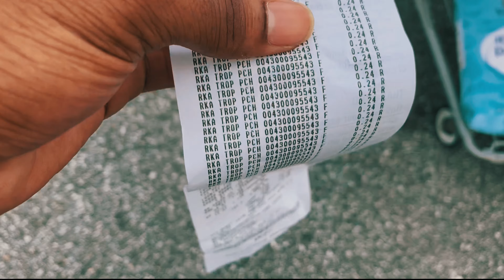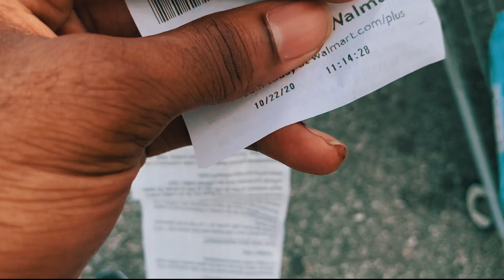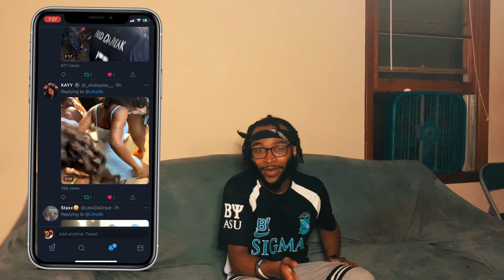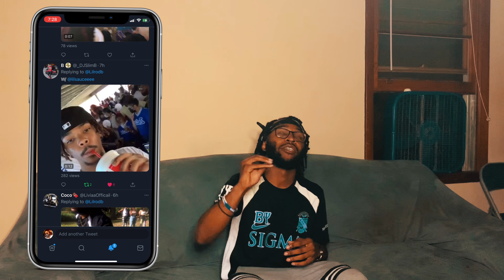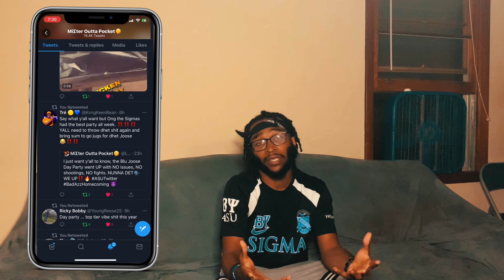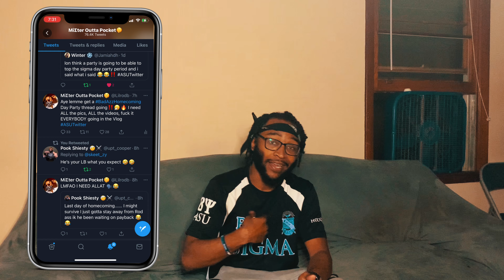Outta Pocket TV | Ep. 3 ALBANY STATE UNIVERSITY HOMECOMING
Just a little homecoming vlog to bring you the vibes from the BadAzzHomecoming Day Party!

Special thanks to everyone for coming out and supporting!